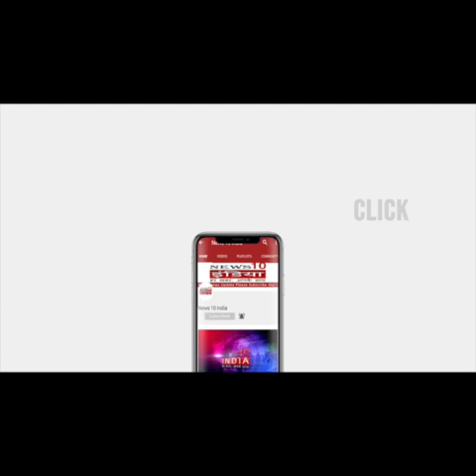विक्की कौशल ने फरहान अख्तर को मना कर दिया - Time Cyber Media